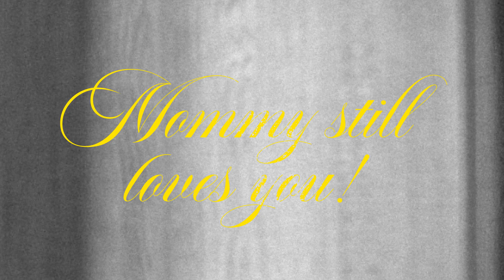FASHION FILM | THE MISTY MYST OF A FAMILY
Những tâm hồn ngây thơ ấy sống trong một thế giới ảo tưởng, nơi mà mọi thứ đều hoàn hảo. Nhưng khi màn sương tan dần, chúng phải đối mặt với những nỗi sợ hãi sâu thẳm nhất của bản thân. Liệu hai đứa trẻ có thể tìm thấy sự bình yên trong chính mình hay sẽ mãi lạc lõng trong mê cung của quá khứ?

Credit:
Featuring: Kim Nhung, Linh Chi, Bảo Ngọc, Hùng Nguyễn
Creative Director: Alex Fox
Art Director: Thanh Binh Dang
Photographer: Đề Vũ
Video Director: Tiên Lê
Videography: gonu.film
Producer: max
Stylist: Nguyễn Tấn Thành
Make Up Artist: Quỳnh Nguyễn
Hair Stylist: Lyly nguyễn
Production Assistant: Tran Anh Kiet, Tegan Trang
Photographer’s Assistant: Minh Quân
Styling Assistant: Triệu Ngân
Lighting Assistant: Tín Nguyễn
Fashion: LSOUL, Lý Liên Kiệt, Ninesi, Maison Denude, FRISET STUDIOS, Đặng Hải Yến, Dang Hoang
Location: Magnolia Villa, Camellia Villa